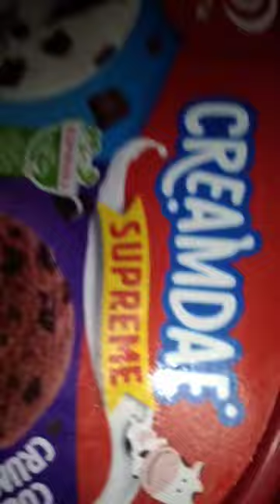Unique ice cream